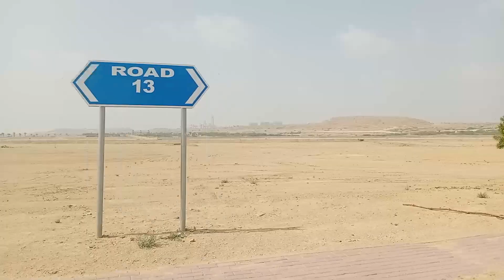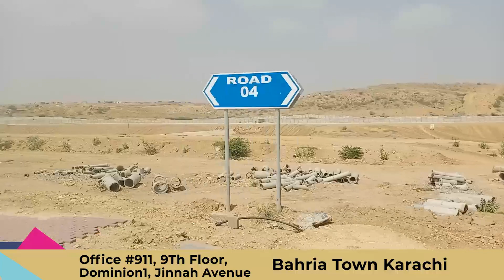Bahria Paradise Karachi Precinct 50 l Prices Legal Status Development Salaam Estate & Builders